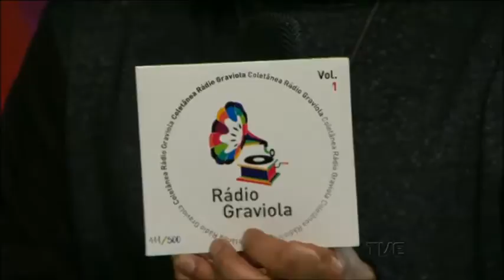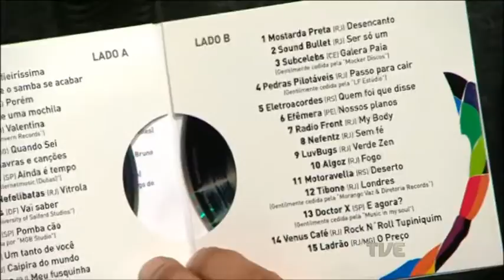Radar | TVE - 21/07/2016 - Terminal 470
O rap do grupo Terminal 470.